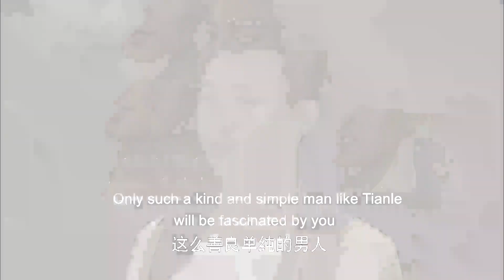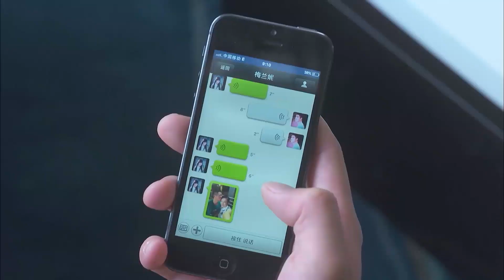富二代醉酒強行與灰姑娘發生關係，殊不知她是霸道總裁的女人，徹底玩完！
【劇情簡介】該劇講述了在美麗的時尚之都，幾對年輕男女因為奇妙的相遇而相愛，儘管愛情的征程充滿坎坷，但憑藉他們對真愛的執着付出，最終贏得幸福的故事。
💓該視頻片段來源於電視劇    2QCAL    9